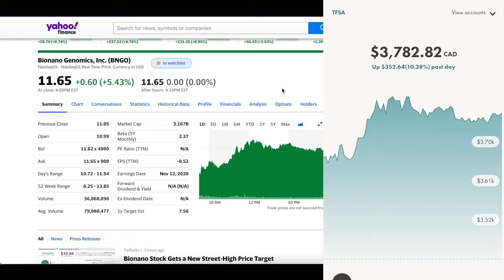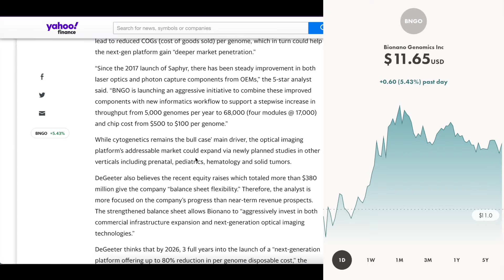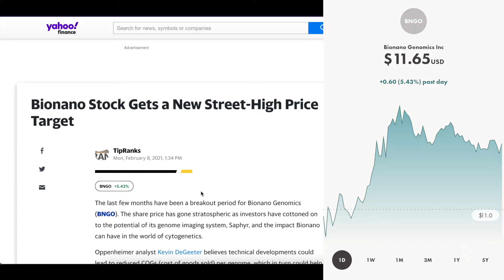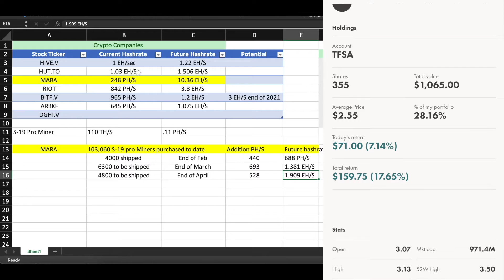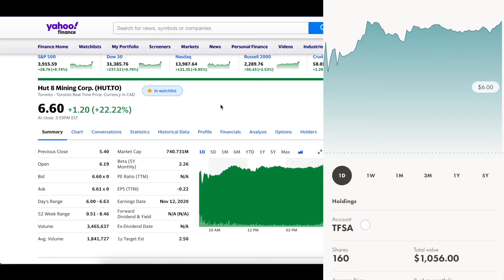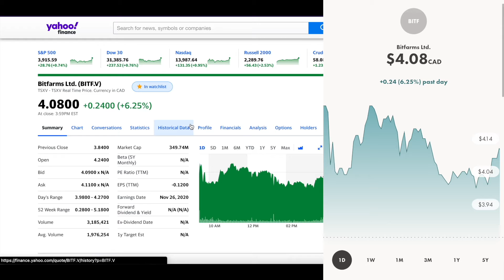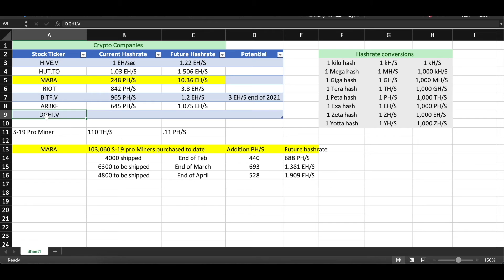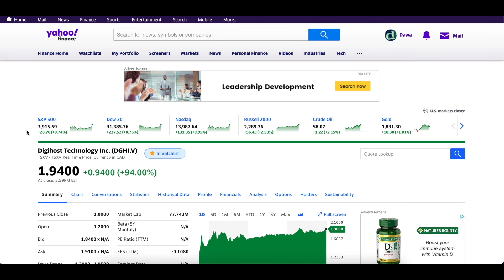$1K to $10K Challenge🚀🚀 | CRYPTO STOCKS UP BIG TODAY!! | BNGO, MARA, RIOT, HIVE, HUT8, BITF DGHI